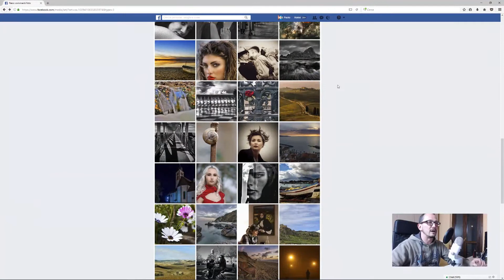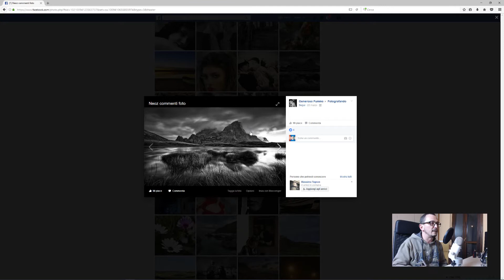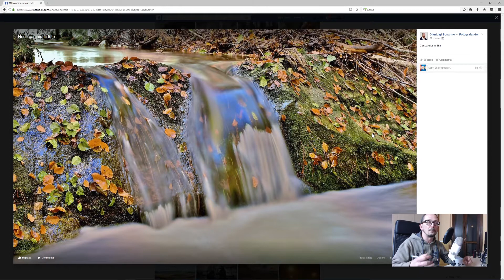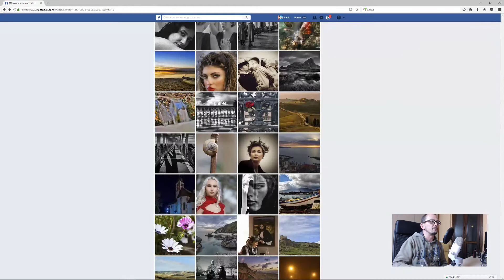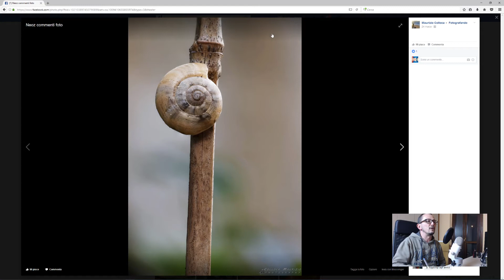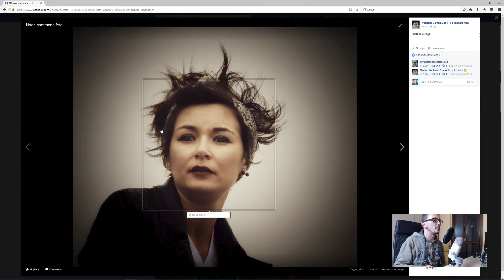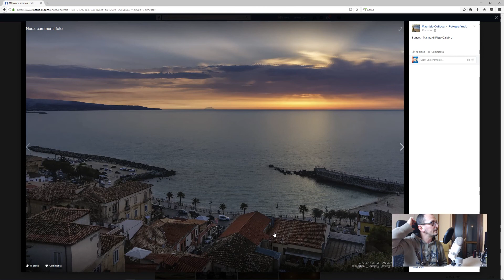Lettura critica delle Immagini - Gruppo Fotografando - Ep. 7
In questo settimo episodio di commento immagini leggo e analizzo alcune immagini postate per questo scopo all'interno del gruppo facebook "Fotografando"

E' un'analisi critica di immagini con lo scopo di correggere eventuali errori e consigliare la loro soluzione con il fine di migliorare la propria capacità di narrazione per immagini :-)

Vuoi supportare il mio canale con una donazione ?